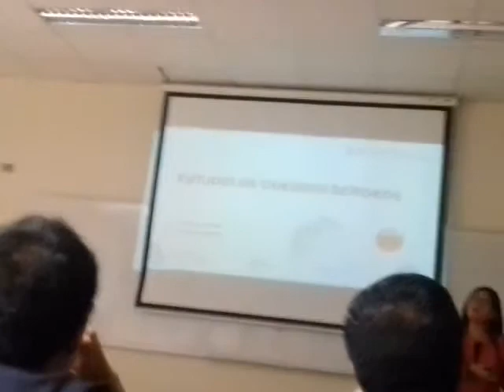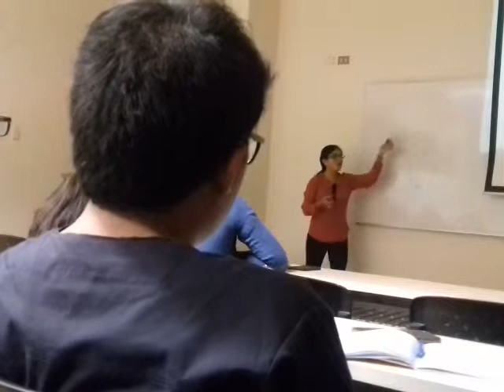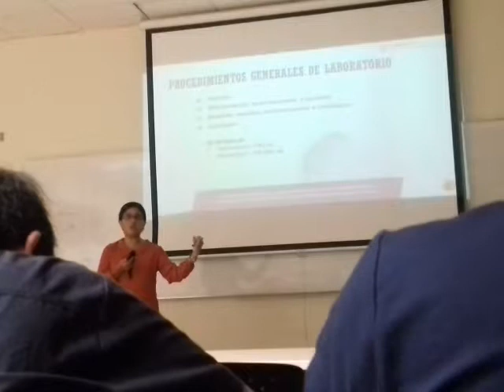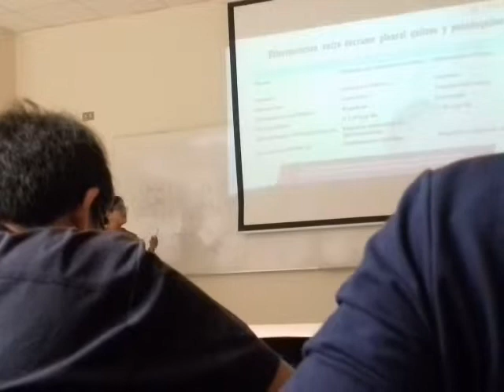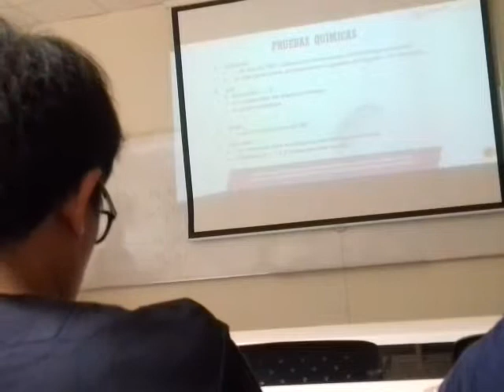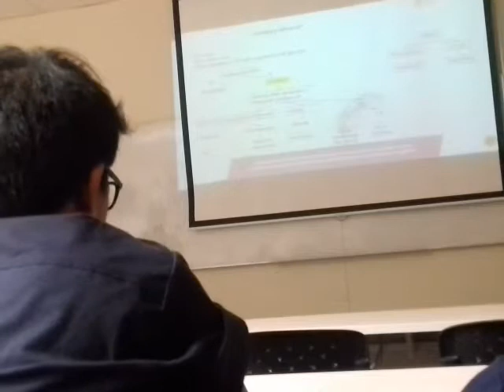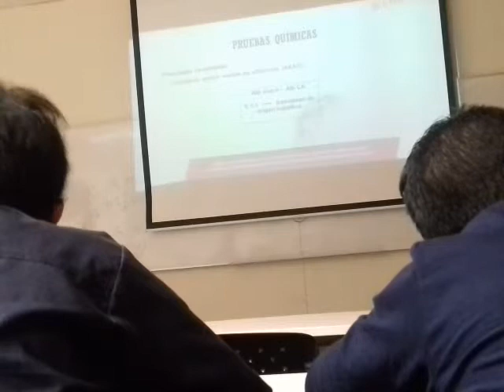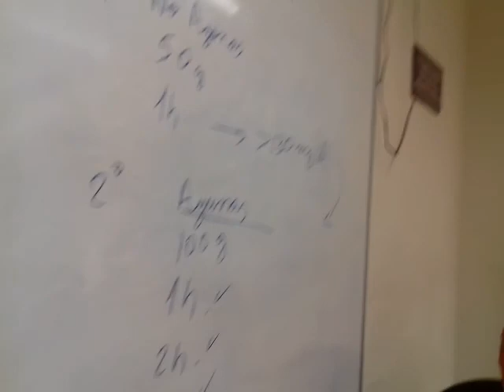LIQUIDOS SEROSOS TEORY